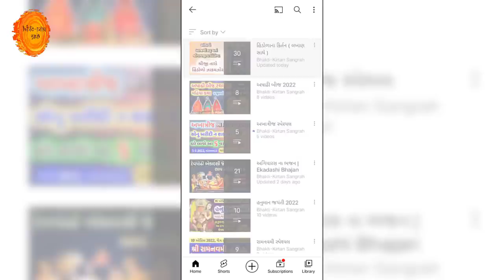આજે શ્રાવણ સુદ " પુત્રદા એકાદશી " સંતાન પ્રાપ્તિ માટે ઉત્તમ વ્રત | Putrada ekadashi 2022 vrat katha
તો આજના આ વિડિયોમાં આપણે શ્રાવણ સુદ પુત્રદા એકાદશી વ્રત વિષે વાત કરીશું, આ વ્રતની વિધિ, મહિમા તેમજ વ્રતકથા સાંભળીશુ.